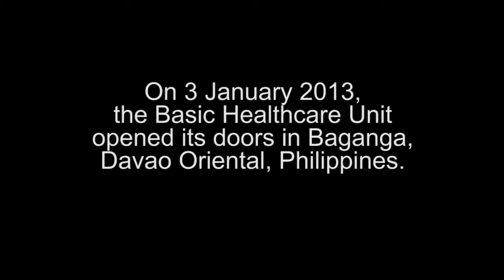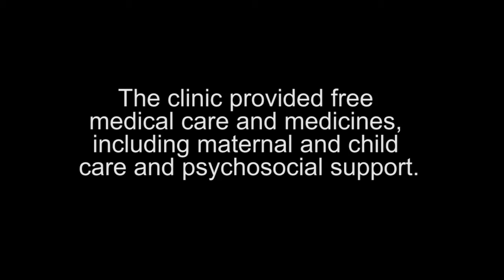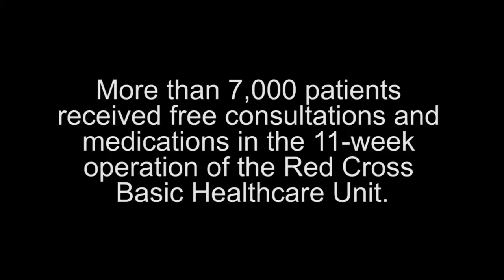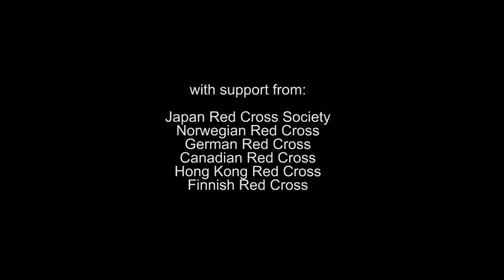Philippines: Maintaining health services in a complex emergency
After a disaster, the need for health care increases dramatically. But when Typhoon Bopha hit the Philippines last December, it devastated health facilities, leaving them unable to cope.

Enter the Red Cross Basic Healthcare Unit, donated by the Japanese Red Cross. No sooner had the winds dropped than the ICRC and the Philippine Red Cross were on the ground setting up this temporary clinic in Baganga, one of the hardest-hit areas in Davao Oriental. Over an 11-week period, dedicated health professionals from the Red Cross Societies of Canada, Finland, Germany, Hong Kong, Japan, Norway, and the Philippines staffed the unit, providing free treatment for over 7,000 patients.

The Basic Healthcare Unit filled the gap while health facilities were being repaired, some with the support of the ICRC. Gradually, those facilities could take on more patients, and the Red Cross Basic Healthcare Unit closed its doors on 20 March. It had fulfilled its mission, and had laid the foundations for sustainable recovery.